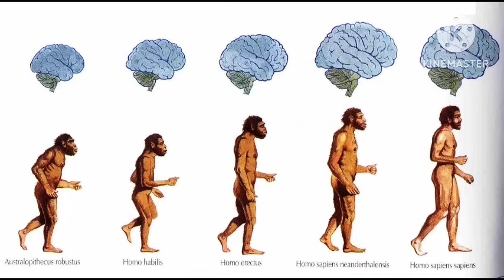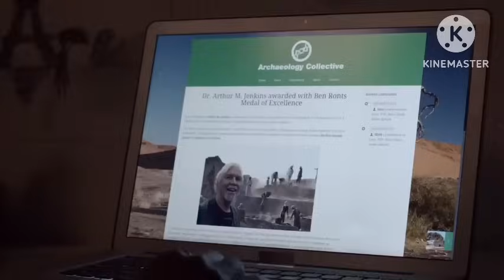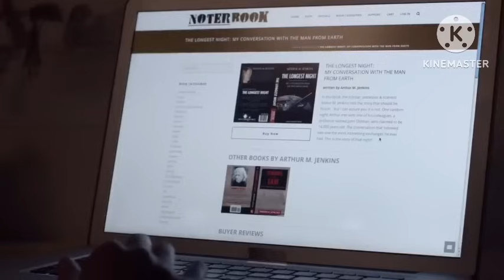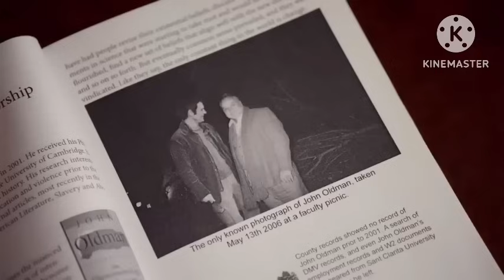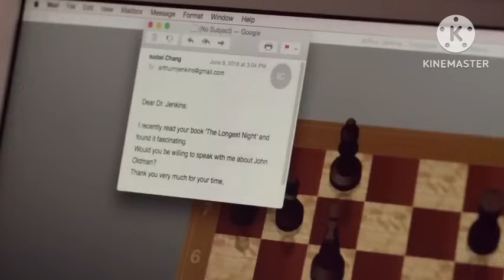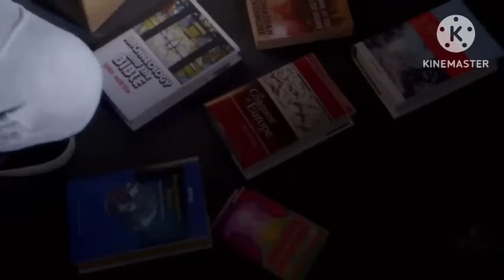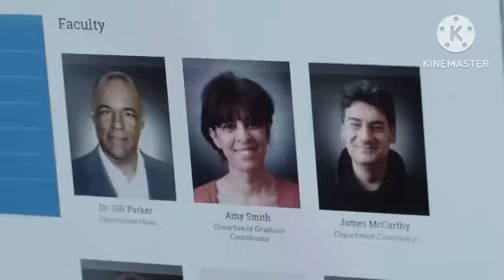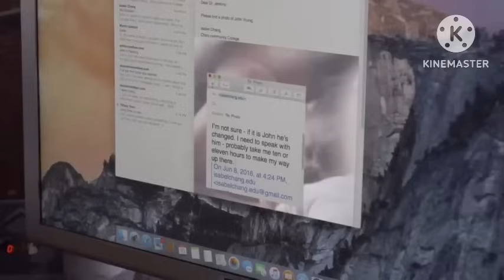The Man From Earth Holocene 2nd (part )Manipuri Explain Hollywood si fi movie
Manipuri explain hollywodwebseris/movie
Action movie